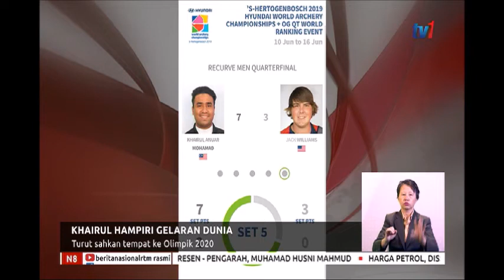N8-KHAIRUL HAMPIRI GELARAN DUNIA-TURUT SAHKAN TEMPAT KE OLIMPIK 2020 [14 JUN 2019]